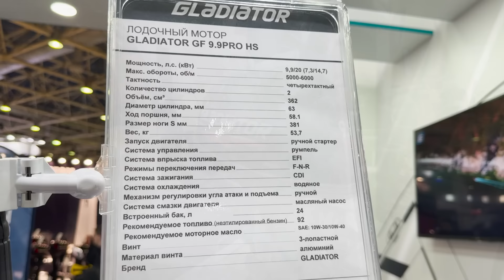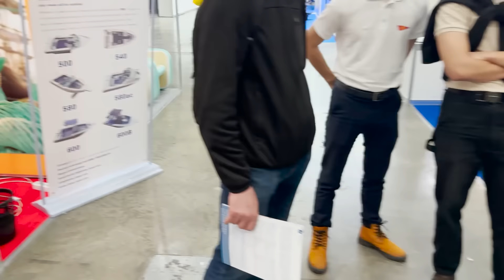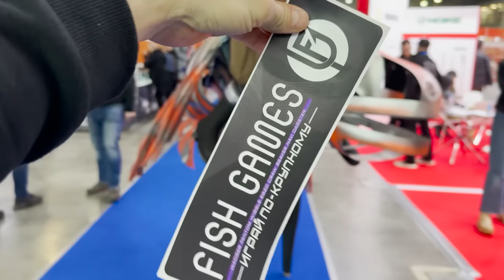2 ВЫСТАВКИ ВЕСНЫ 2024 в 1 ВИДЕО! ОХОТА И РЫБОЛОВСТВО НА РУСИ. МИР ОХОТЫ, РЫБАЛКИ и АКТИВНОГО ОТДЫХА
Выставки 2024:
ОХОТА И РЫБОЛОВСТВО НА РУСИ.
МИР ОХОТЫ, РЫБАЛКИ и АКТИВНОГО ОТДЫХА.